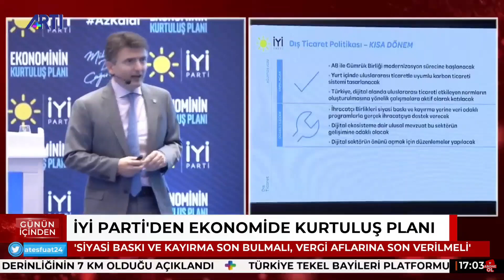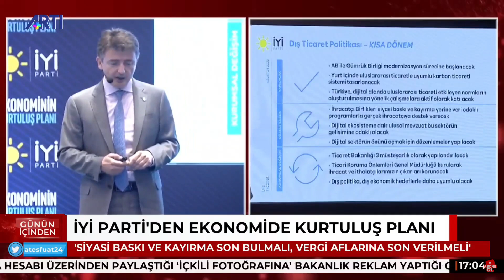Meral Akşener saldıranlara seslendi: "Korkaklar buyurun! Ben buradayım"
İYİ Parti Genel Başkanı Meral Akşener, İstanbul’un Esenyurt ilçesinde, partisinin dün saldırıya uğrayan tanıtım karavanını ziyaret etti.